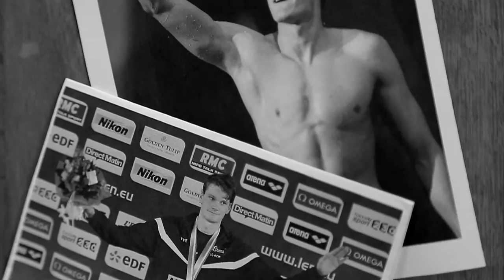Yannick Agnel (Olympic 200m Freestyle Champion) - Uncovered!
Beneath the cool, calm exterior of Olympic & World Freestyle Champion' Yannick Agnel, lies a passionate, creative individual, who's life rotates around literature, music and his biggest passion of all. swimming!